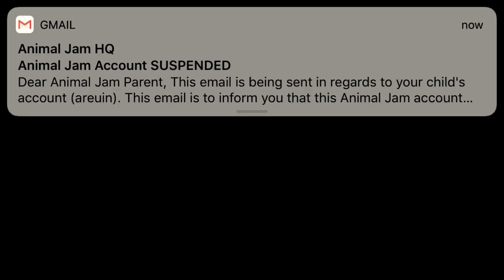Getting suspended on animal jam play wild